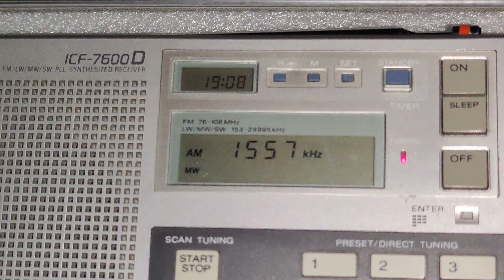1557 кгц. Radio Lenta